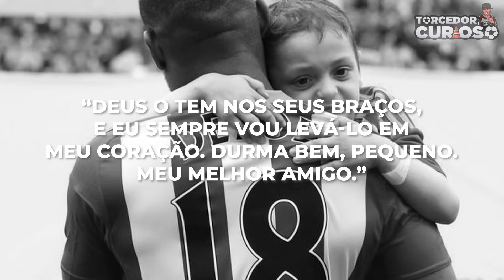Momentos Emocionantes no Futebol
Momentos Emocionantes no Futebol! Hoje no Torcedor Curioso:

O futebol é um dos esportes mais famosos do mundo, e isso não é atoa, pois ele nos proporciona momentos marcantes e históricos, diversas vezes nos proporciona também momentos emocionantes, como por exemplo, a história de um garotinho especial que era fanático pelo Sunderland, então o clube soube de sua história e o tornou uma espécie de mascote do time... Confira no vídeo!